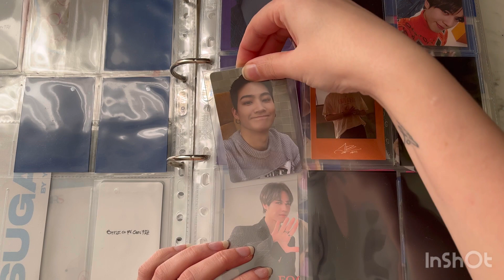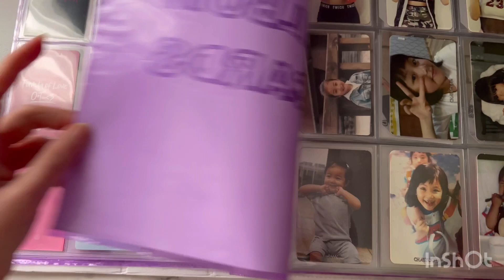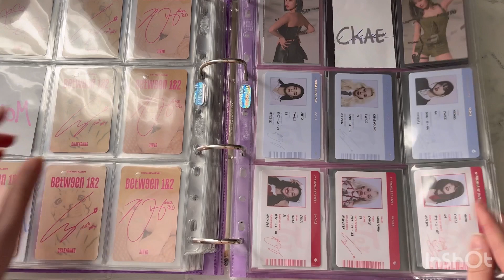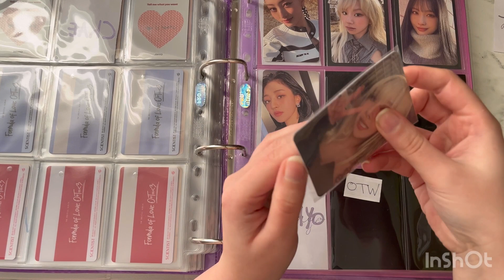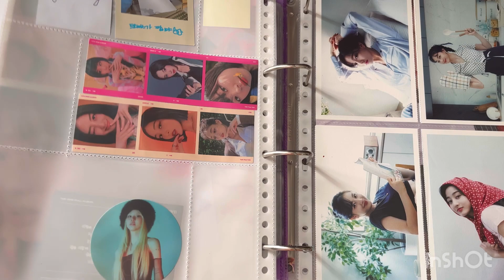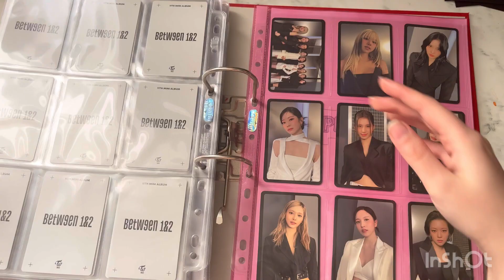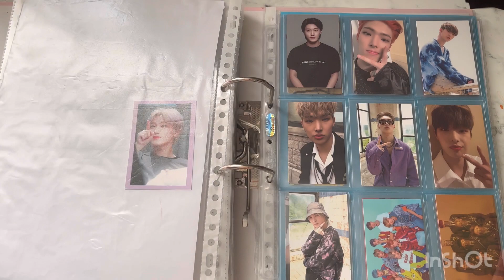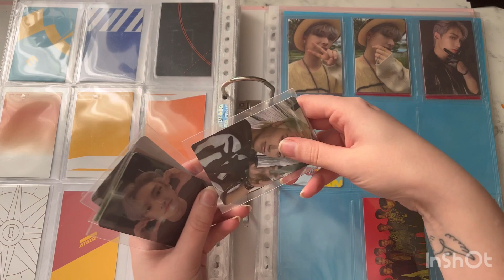Putting in binders-April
Hi loves!
Again this is an older video dated back then in April.
But hopefully you still like it!